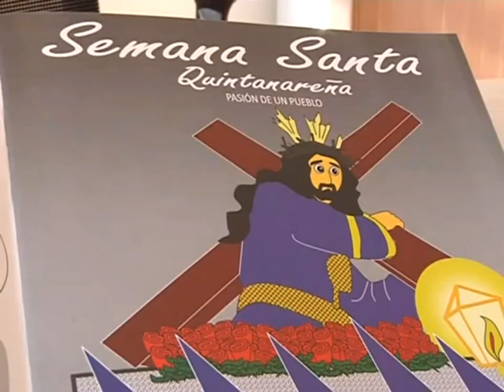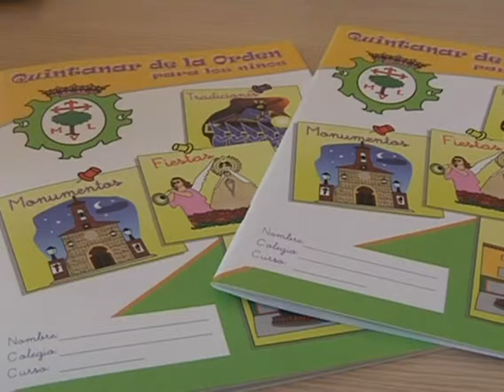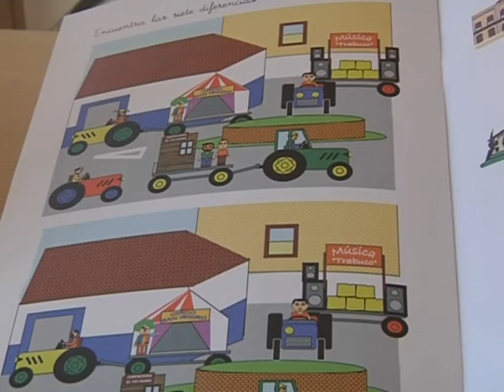Proyecto educativo Quintanar de la Orden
Acercar las tradiciones de Quintanar de la Orden a los más pequeños es el nuevo proyecto puesto en marcha por el ayuntamiento de la localidad.
A través de un pequeño libro de texto con sencillas imágenes y actividades los niños de 7 años aprenderán de forma amena y divertida la historia de su pueblo.
El Ayuntamiento de Quintanar de la Orden ha puesto en marcha un proyecto educativo para  que los alumnos y alumnas de Segundo Curso de Educación Primaria conozcan su pueblo. Bajo el título "Quintanar de la Orden para niños" se ha editado un pequeño libro, realizado por Rafael de Paz, que a lo largo de esta semana repartirá en los cinco centros educativos de la localidad para que los chavales trabajen con él en clase.
La iniciativa pretende acercar de forma didáctica, amena, divertida y visual la historia de Quintanar de la Orden a los más pequeños. El libro está dividido en diferentes apartados en los que, a través de sencillos textos y coloridas viñetas, se explican sus  tradiciones, fiestas, entorno, y patrimonio.
El libro, del que se han editado un total de 700 ejemplares, se ha completado además con preguntas y una parte de juegos como sopas de letras, adivinanzas o diferencias para que los chavales pongan en práctica lo aprendido.
El proyecto, que ha sido financiado por el Ayuntamiento de Quintanar de la Orden, ha contado con un presupuesto de 2.500 euros.